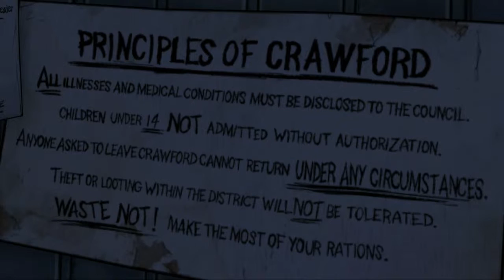Let's Play: The Walking Dead Episode Four - #036